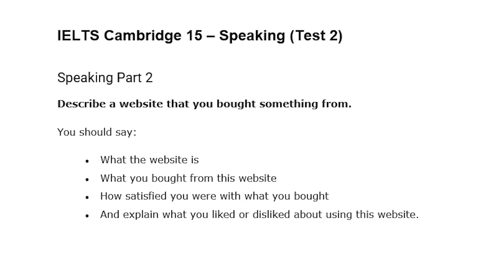IELTS Band 7 Speaking Test | REAL EXAM | Munzereen Shahid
IELTS Speaking Band 8+ REAL Mock Test | IELTS Speaking Test সমাধান করার সহজ উপায় 🎧

আমাদের আজকের ভিডিও, IELTS speaking মক টেস্ট ১ এ আমাদের সাথে candidate হিসেবে আছে Tahmid Hasan Tonmoy। IELTS speaking exam টি কিভাবে হয় তার সম্পূর্ণ ধারণা এই ভিডিওটির দ্বারা পাওয়া সম্ভব। এছাড়া এই speaking test টিতে band score ৭ পাওয়ার জন্য ৩ টি পর্বে আলাদা করে কিছু tips শেয়ার করা হয়েছে। আশা করছি আজকের ভিডিওটি আপনাদের ভালো লাগবে।

In today's video, IELTS speaking mock test 1, we have Tahmid Hasan Tonmoy as our candidate. You can get a complete idea of ​​how the IELTS speaking exam is done through this video. Besides, some tips and insights have been shared in 3 parts separately to get band score 7 in this speaking test. Hope you guys will like today's video.

00:37- Introduction
00:39- Greetings
00:57- ID verification
03:00- Part-1 (Interview)
05:33- Tips and insights to crack Part-1
08:20- Part-2 (Preparing Monologue)
12:10- Tips and insights to crack Part-2
18-21- Part-3 ( Discussions)
25:19- Tips and insights to crack Part-3
25:39- Outro

👩‍💻 IELTS এর Complete Preparation আর Mock Test এখন দু'টোই সম্ভব Online এ!
👩‍💻 চাকরি হোক বা ব্যবসা, অফিসের স্টার পারফর্মারদের মতো অনর্গল ইংরেজিতে প্রেজেন্টেশন দিতে, প্রফেশনাল ইমেইল লিখতে, অথবা বিজনেস ক্লায়েন্টের সাথে ইংরেজিতে Communicate করার সকল খুঁটিনাটি শিখুন English for Professionals কোর্সটি থেকে।
⚡ আপনার পরিবারের ছোট্ট সদস্যটির ইংরেজি শেখার পার্টনার এবার আমি!
📚 মুখস্থ করা ছাড়াই Vocabulary শিখতে ভর্তি হন 'সবার জন্যে Vocabulary' কোর্সে!
👩‍💻 ঘরে বসে Spoken English, English for Professionals, IELTS - সহ আমার সবগুলো কোর্স একসাথে পাওয়া যাবে

📞 আমার কোর্সগুলো সম্পর্কে বিস্তারিত জানতে কল করুন 16910.